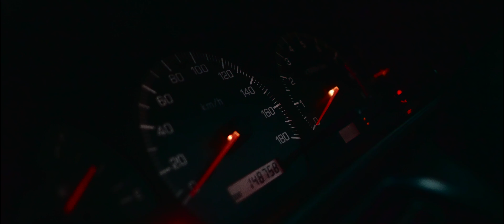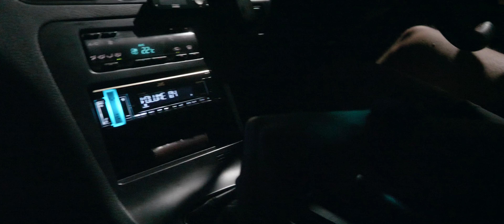GoodBye Silvia 💔// Nissan Silvia 180SX // Car Cinematic (4K)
Goodbye S13...

Did this awhile back in 2023 but have yet to upload, this was filmed on my previous GH5, the low light sensitivity of the camera isn't as good as the new S5iix but nonetheless the overall results were great!

Kai has owned the 200SX for a couple of years now and decided it's time for a change. We met up with his other Silvia buddies to have one last drive together, these cars are so less seen on our roads, all were done up meticulously with attention to detail!

Watch till the end to find out what his next ride was!